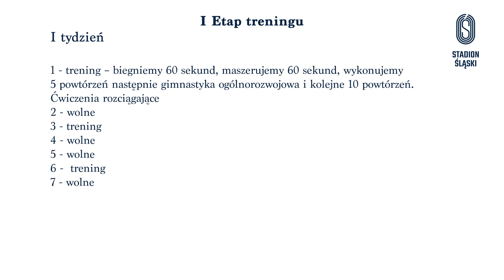AKTYWNY ŚLĄSKI! BIEGANIE AMATORSKIE - Wyjście z domu odc. 2 z 6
👉Mamy dla Was kolejny odcinek z cyklu "Aktywny Śląski", a w nim o pierwszych biegowych krokach! 🏃‍♂🏃‍♀

🔉Posłuchajcie!